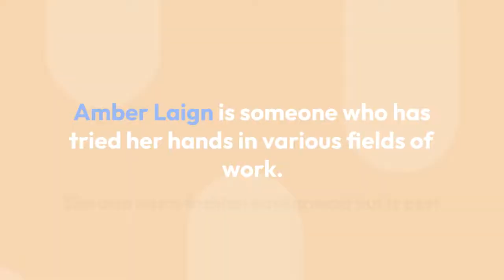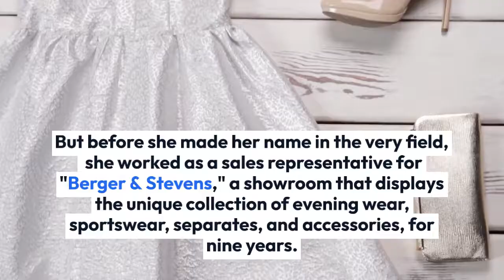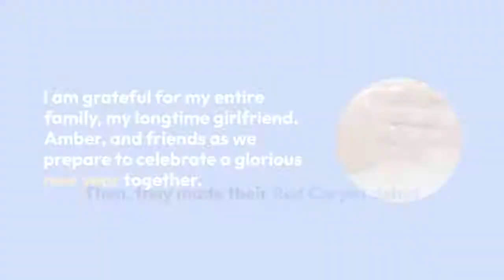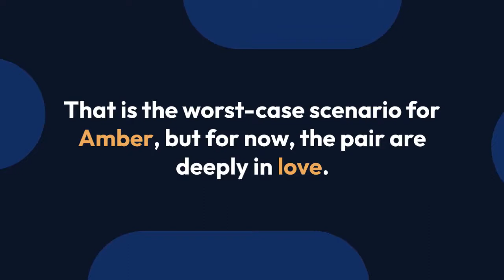Amber Laign Bio, Age, Career, Net Worth, Salary, Height, Weight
Amber Laign (born September 6, 1974, age 47) is an American massage therapist and businesswoman. She is well-known for her frequent media appearances with her companion Robin Rene Roberts. Both have been romancing each other as they are of the same gender. Amber, a proud member of the LGBTQ community, has recently made headlines due to her cancer diagnosis. She was experiencing cancer symptoms earlier, and she was diagnosed with Breast Cancer in the last month of 2021. Amber’s same-sex partner, Miss. Robin Roberts announced the news on Instagram and Twitter.